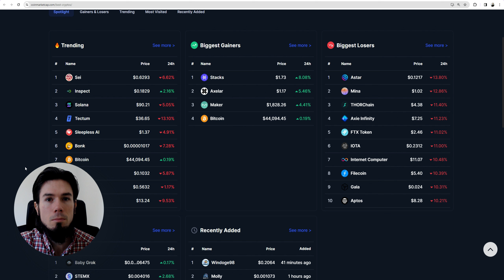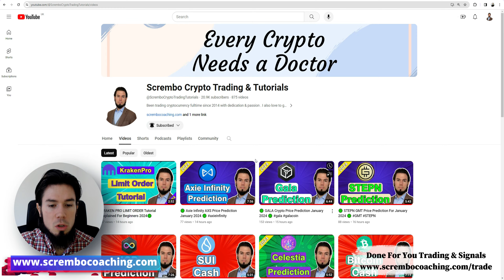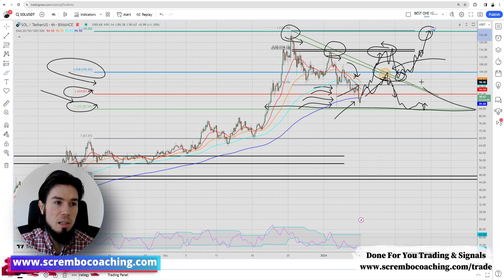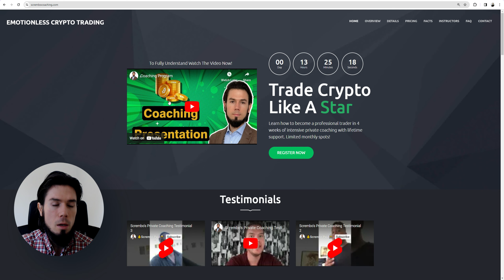🟢SOLANA SOL Price Prediction Today January 9th 🟢 HUGE MOVE !!!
🟢SOLANA SOL Price Prediction Today January 9th 🟢 GOGO !!! SOL solana SOL Technical Analysis and Price Now! Price Prediction! in this video we present you a greatly documented price prediction of the SOLANA market SOL with details.

0:00 SOLANA SOL Price Prediction
2:11 SOLANA Price Prediction Today
3:25 SOLANA Price News
5:10 SOLANA Price Now
6:21 Scrembo 1-to-1 Private Coaching